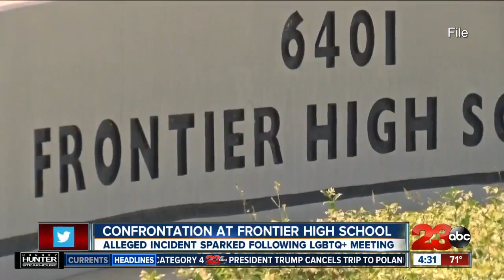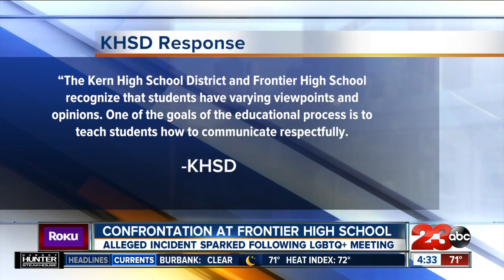KHSD investigating after Frontier High's LGBTQ support group reportedly confronted with MAGA flags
The Kern High School District is investigating an incident involving Frontier High School's Gay Straight Alliance after students in the organization were reportedly confronted with MAGA flags.